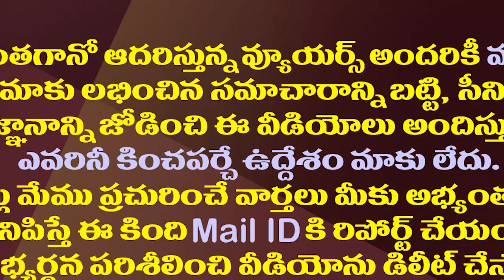డిసెంబర్ 25న వ్యాక్సినేషన్.. జగన్ సర్కారు దూకుడు| Vaccination Will Be Start in AP From Dec 25 in AP